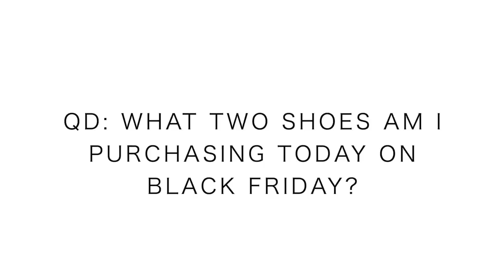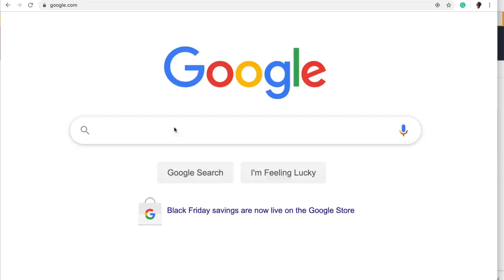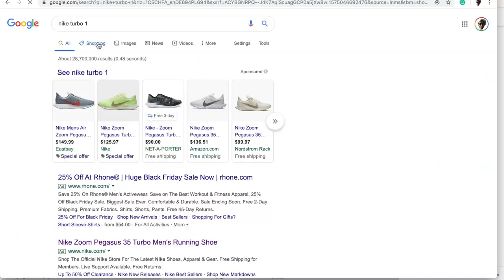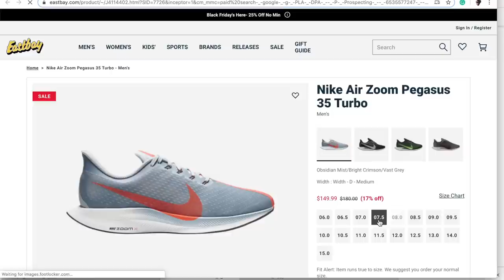Buying SECOND PAIR of these Running Shoes on Black Friday | Surprise!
I'm all about pinching pennies and saving money, and usually, I don't get too excited about Black Friday deals, but a deal is a deal on running shoes! We can never have too many running shoes, right!?!? Today's second video is a little reminder that old running shoes are good too!

The first pair of running shoes mentioned in the video, I purchased from Amazon.com. The second pair of running shoes mentioned in the video, I purchased from Eastbay.com. Eastbay has 25% off today on Black Friday deals for many running shoes. I hope you can score some great black friday deals, most especially on Running Shoes.

REST Week!

Mailing Address:

USA

Seek Beauty
Work Hard &